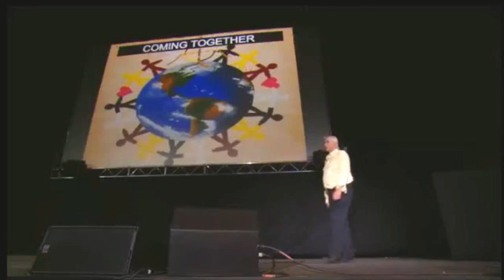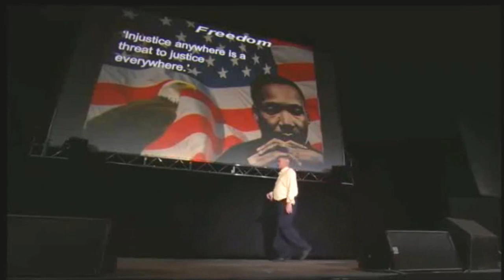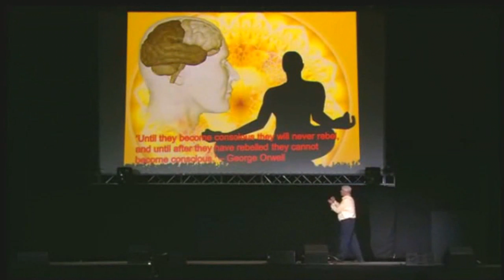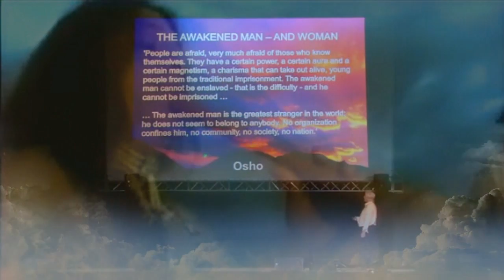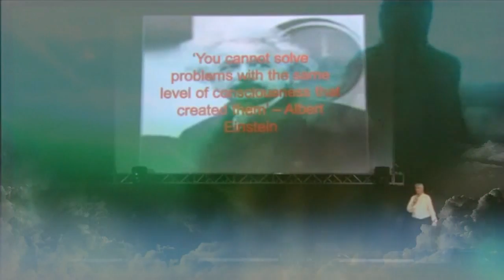David Icke - We Need To Come Together!!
Songs - tatanka-manantial
GreenZilla-We Must Come Together
~WE MUST COME TOGETHER~, for ourselves, for humanity

We must come together, and see that the sun shines
in all types of weather. looking caligrophies inside
a me are leading to men bleeding and darker shades
of needing. Whats to come could it be ww3 or just
more conspiracy. whoah is me Feel a change on the way new
shades of gray remember expressions on the face? Feel warmth
from the sun and we run to unite to something maybe we could become
Maybe one day we could celebrate without traces of hate that we let penetrate. Right or wrong seems to be the cause the new war has begun and all seems to
be lost.

(We must come together, for ourself, for humanity)
We must finally come together and stop the intrusion
We can rise and stand tall, we can watch them all fall.
We must finally come together, stop the instrusion, we
can rise in time and finally come alive.

A world spent separated we dont really pay attention and then its too late and
All the sudden we look to our cultures and all the sudden all we see is vultures, A life directed from schooling and media, got ya lookin left and right wondering whats beating ya. A nation now controlled on separation through racism of a devastated nation. It seems nowadays, if not all days, the usa's been a chessboard for satan to play and its got most mothafuckas dumbfounded and lookin away. Feel warmth
Maybe one day we could celebrate without traces of hate that we let penetrate.

of needing. All we can really take away is when the sun changes
phase and shifts frequencies, new phases and rays of sun will
penetrate the skin in new ways. Maybe we'll rise above maybe well
stay Either way we gotta prepare mane. All the evil shit we been sein brewin up
gotta put our foot down we have had enough